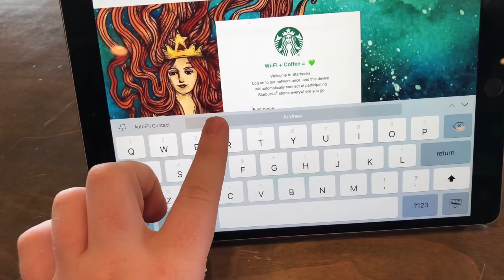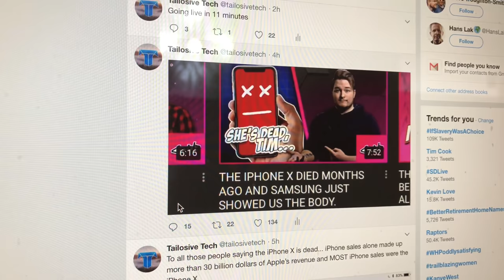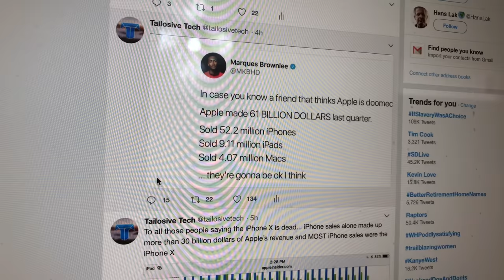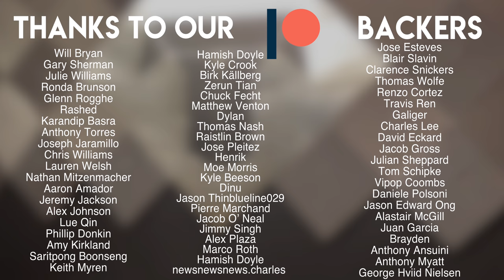We’re all Biased in some way